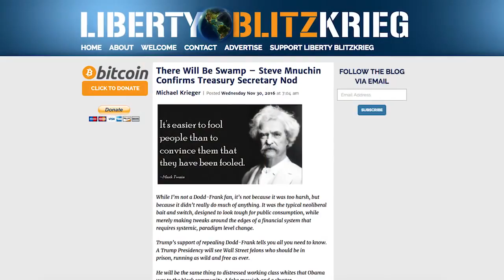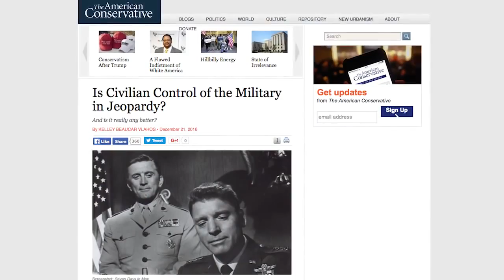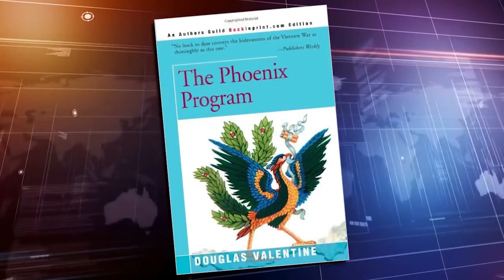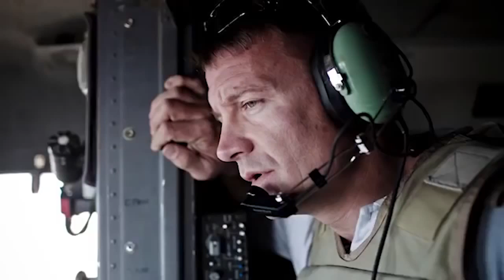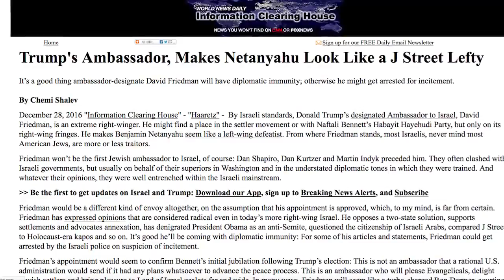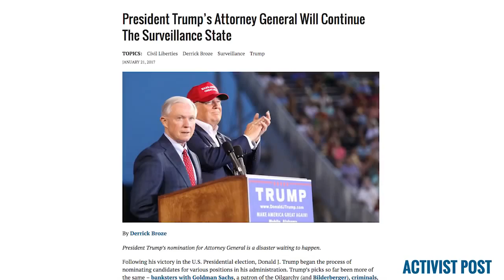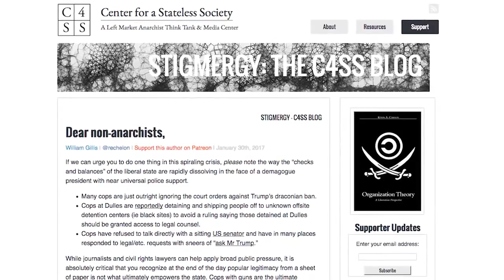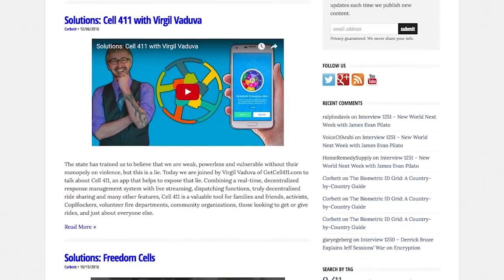How Trump Filled The Swamp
With promises to "drain the swamp!" still ringing in our ears, we have watched Trump appoint nothing but Goldman banksters, Soros stooges, neocon war hawks and police state zealots to head his cabinet. Join us this week on The Corbett Report as we examine the swamp-dwellers with which Trump has filled his swamp.